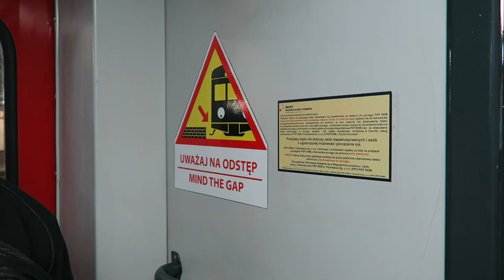Gdańsk - Przejazd pociągiem SKM EN71-051 - Gdańsk Śródmieście - Gdańsk Oliwa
PKP SKM Trójmiasto - Wieczorny przejazd pociągiem SKM Trójmiasto ze stacji Gdańsk Śródmieście do stacji Gdańsk Oliwa. EN71-051

0:00 Gdańsk Śródmieście
0:33 Gdańsk Śródmieście - odjazd
1:48 Gdańsk Główny
3:33 Gdańsk Główny - odjazd
4:46 Gdańsk Stocznia
5:40 Gdańsk Stocznia - odjazd
6:58 Gdańsk Politechnika
8:00 Gdańsk Politechnika - odjazd
9:32 Gdańsk Wrzeszcz
10:29 Gdańsk Wrzeszcz - odjazd
11:56 Gdańsk Zaspa
12:52 Gdańsk Zaspa - odjazd
14:17 Gdańsk Przymorze-Uniwersytet
15:22 Gdańsk Przymorze-Uniwersytet - odjazd
16:36 Gdańsk Oliwa
17:26 Gdańsk Oliwa - odjazd